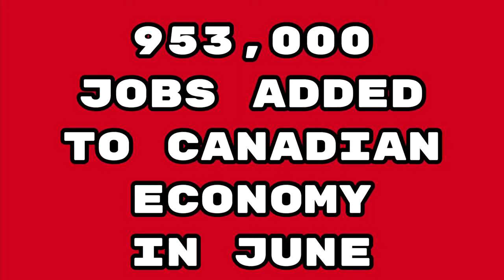953,000 JOBS ADDED TO CANADIAN ECONOMY IN JUNE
Thanks